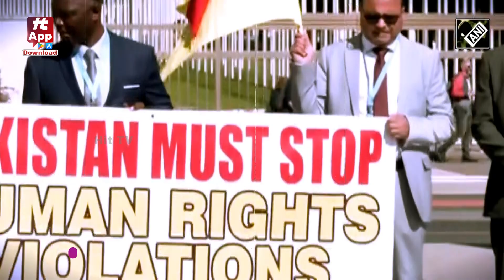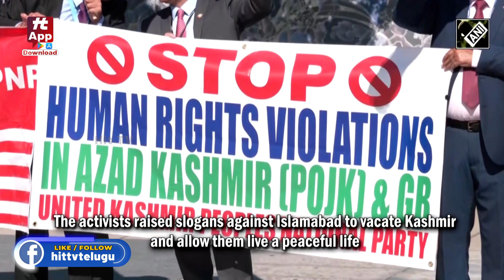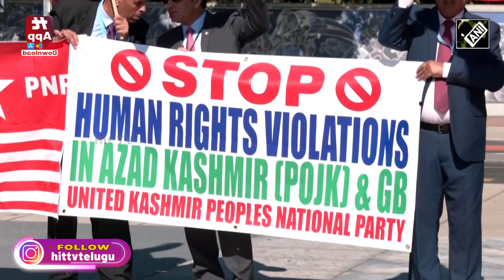PoK ने UNHRC के बाहर Pakistan के खिलाफ विरोध प्रदर्शन किया Geneva में | Hit TV Today